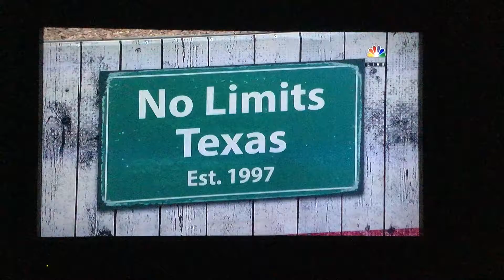2016 AAA Texas 500 Practice 2 Part 6 At Texas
2016 AAA Texas 500 Practice At Texas